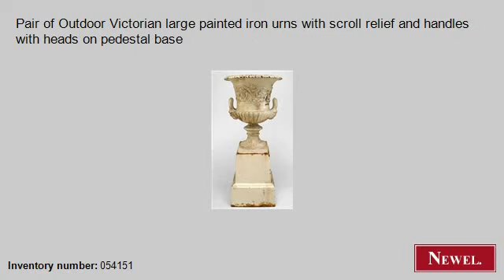Antique Pair of Outdoor Victorian large painted iron urns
- Newel.com: Antique Pair of Outdoor Victorian large painted iron urns with scroll relief and handles with heads on pedestal base (Outdoor, Victorian, misc. furniture, outdoor urns, iron) (Newel Art and Antiques, New York City)